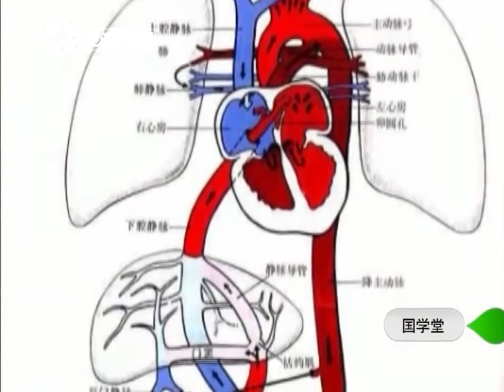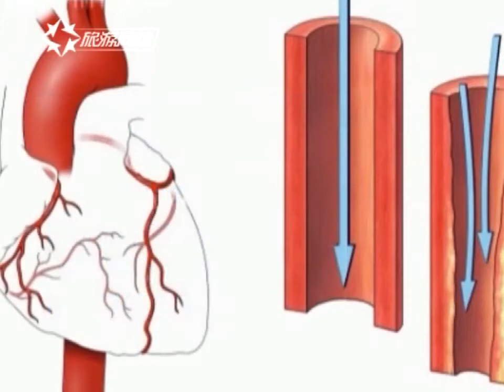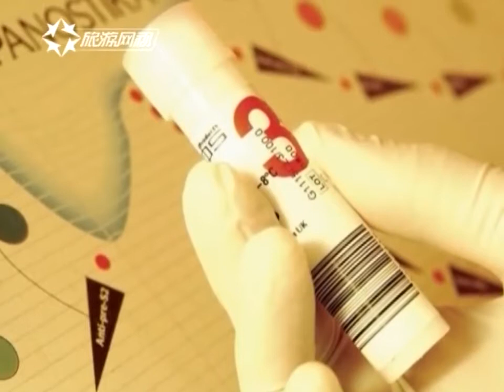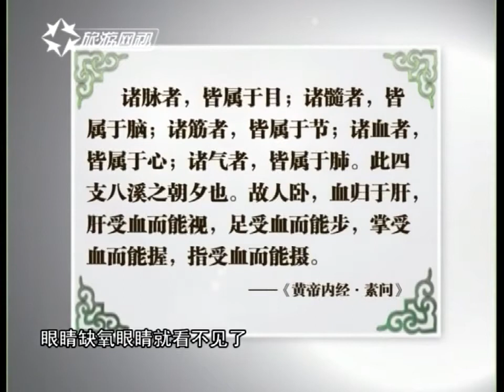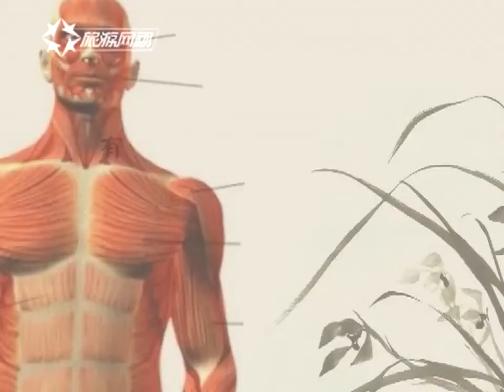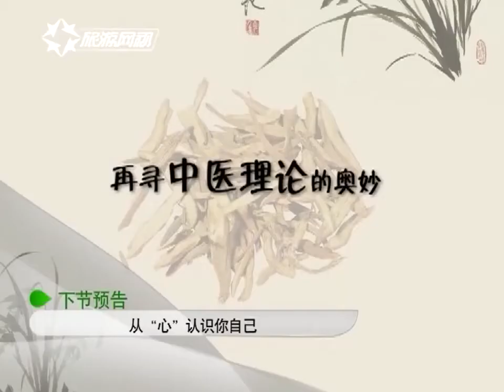导致高血压的一个重要的原因，很多人都不知道 国学堂